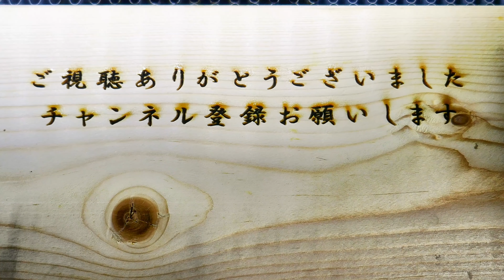五つ子（？）の亀 日光浴をする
並んで日光浴をするアカミミガメを撮影してみました。
細い木の上に並んで日光浴をしていますが気持ちよさそうですね。